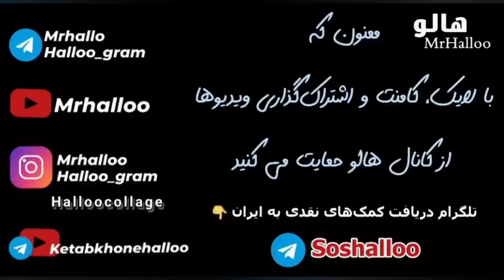توهین به ازادی و خرد ایرانی دوستان تا زمانی خر هست خر سوارانی مثل خامنه ای و شاهزاده رضا پهلوی هست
یک کم فکر اخر تا کی ما می خواهی به دیکتاتور جماعت سواری بدهیم مگر دوست داریم همیشه خر باشی که سوار بشه مگر عقل نداریم که همیشه دوست داریم کسی بالای سر باشد من به عنوان یک ایرانی خجالت کشید  و اینجا می گوید من از خامنه ای و هری چی شاه شاهزاده بد میاد چون دوست ندارم خر باشم و سواری بدهم من انسان و ازاد   فردوسی  روز اول بهت گفت  به نام خداوند جان و خرد  خرد چیست ؟ دانایی  تا وقتی دانا نباشی خر خواهی شد
amirst21 digitall